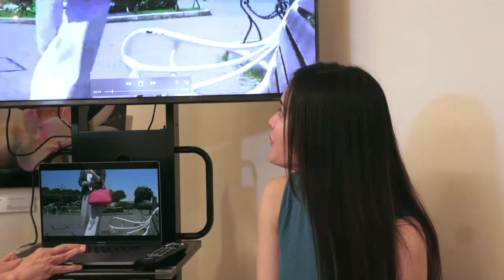(7) 教えて！動画を上手に撮る方法 撮影基礎「移動撮影のコツ」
東京メディアプロデュース　齋藤行成　tmp-tv.com
今回は、移動撮影です。カメラをもって動かし、被写体をフォローするのは大変難しです。ブレを防ぐためにスタビライザーの話をする人がいますが、大切なことは移動には、ズームやパンニングと同様に大きな意味と役割があります。
動画の編集の仕方や動画のカメラの設定などはYou Tubeにたくさんアップされています。しかしそれだけ学んでもプロのようなTV番組のようには撮れないと相談を受けます。
そこで簡単にTV番組（旅番組とかニュース）のような動画の撮影のコツをお教えしましょう。
長年雑誌やTVでアマチュア向け動画撮影講師を経験、その撮影ノウハウを毎回公開致します。